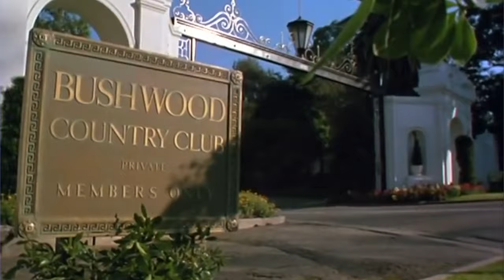CADDYSHACK: Was It Great or Were You 8? | Bill Murray | Chevy Chase | Rodney Dangerfield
"Caddyshack" is a movie that people still quote all the time, but was this 1980 slobs-vs.-snobs comedy actually great? Or do we just remember it that way because of nostalgia? That's what Christy wanted to determine when she chose it as the latest movie in our Was It Great or Were You 8? series. Harold Ramis made his directorial debut with the golf comedy, which he co-wrote with Brian Doyle Murray and Douglas Kenney. Starring Chevy Chase, Bill Murray, Rodney Dangerfield, Ted Knight, Michael O'Keefe, Cindy Morgan and a dancing gopher.

Christy and Alonso don't totally agree about how well the movie holds up decades later. But we want to hear from you: Was "Caddyshack" great, or was she just 8 when it came out so she remembers it fondly? Let us know by voting in the poll on our Community tab!

* Want to review a movie with us? Here's how: We offer a service at Breakfast All Day called Table for One. You pick a film, we all talk about it together, then we send you the video to enjoy. It's been so much fun and a great way to get to know our viewers better.

* Follow us @bfastallday on Instagram, Facebook and BlueSky

* Follow Alonso Duralde: Linoleum Knife podcast, Maximum Film podcast, aduralde.bsky.social

* If you're loving how we look and sound these days, it's thanks to Riverside. This is the new platform we're using, which allows us to record in 1080p. You can meet and record for videos, podcasts, social media and more, and it's easy and fun to use.

* Enjoy longer versions of our conversations on our Breakfast All Day Podcast! Listen here or wherever you find your favorite podcasts